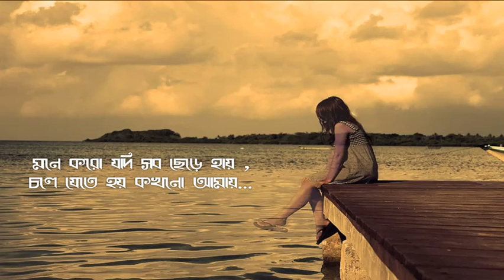mone koro jodi sob chhare hay (মনে করো যদি সব ছেড়ে হায় ) ... Chitra Sing (চিত্রা সিং )